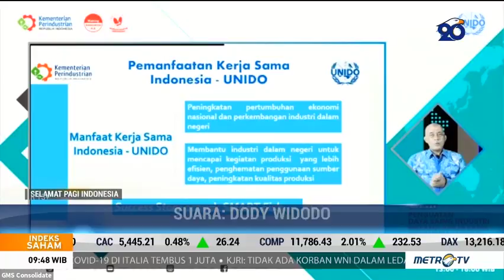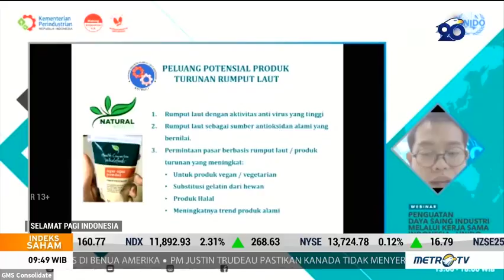Indonesia-UNIDO Kembangkan Produk Perikanan dan Rumput Laut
Indonesia tengah mengembangkan produk perikanan dan rumput laut yang memiliki nilai tambah, melalui kerja sama dengan United Nation Industrial Development Organization (UNIDO). Berapa inovasi produk turunan rumput laut yang tengah dikembangkan antara lain, anti-virus, anti-oksidan, produk vegan, hingga produk substitusi gelatin hewan.